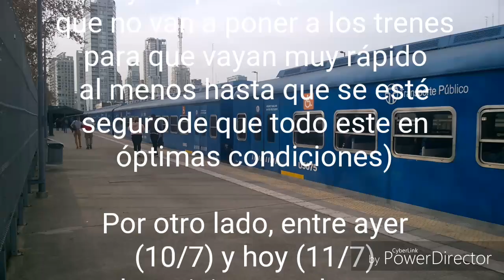LINEA SAN MARTIN, Nuevo Viaducto Ferroviario